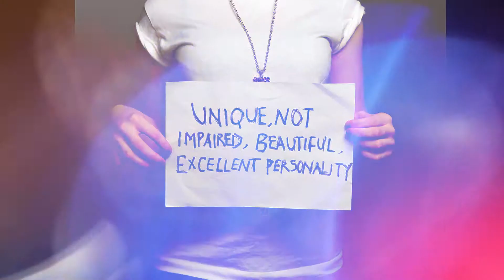Beverly Naya's (FiftyShadesofBlack) Now that's beautiful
FiftyShadesofBlack is a campaign started by Beverly Naya  couple of years ago. This campaign is designed to build self confidence, respect for all shades and especially to love your African skin. Camara Studios welcomed the finalist for a photo shoot by the extraordinary talented photographer Yetunde Babaeko. Lots of smiling faces, lots of love in the air and guest speaker like Lola Maja, Diana Yekinni, Osas Ighodaro, Liz Awoliyi grace the shoot. Sharing their personal experiences with the ladies.